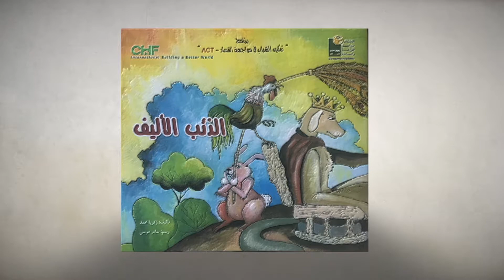الحلقة الرابعة - الذئب الاليف